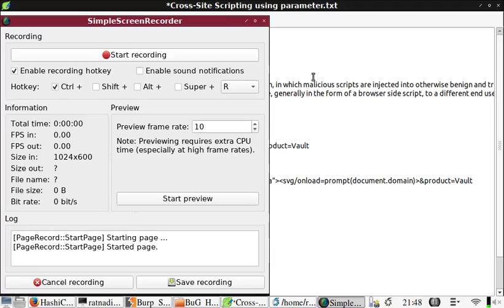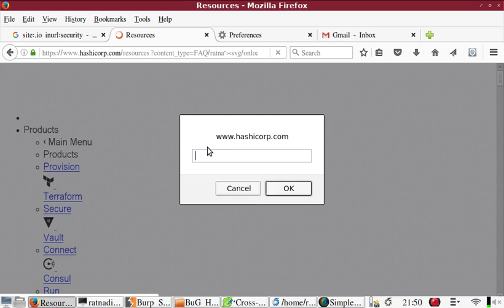Hashicorp Ref XSS ( Fixed)